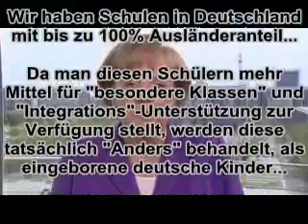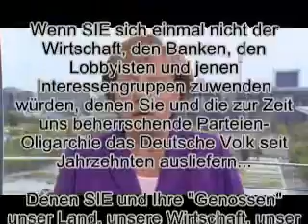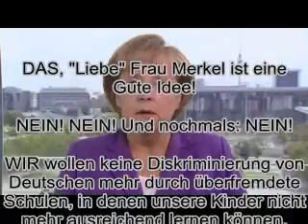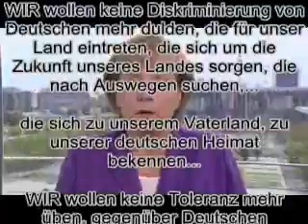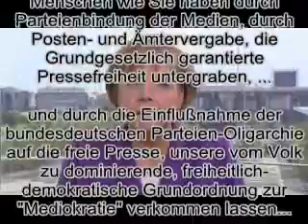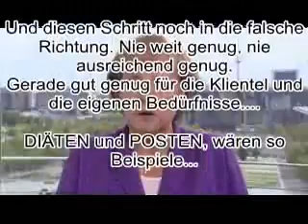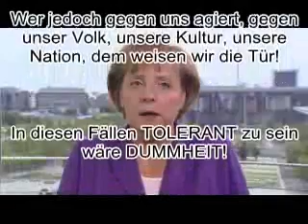Aufruf zu 361 Grad Toleranz - Videoantwort an Frau Merkel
Frau Merkel hinterläßt in ihrem Aufruf den Eindruck, als waren Deutsche zu Ausländern nicht Tolerant genug. Wieviel Toleranz soll ein Volk, dass bereits Millionen von Hilfesuchenden aus aller Welt aufgenommen hat, ihnen Bildung, Arbeit und soziale Sicherungen zur Verfügung stellt , noch aufbringen? Vielleicht sollte WIR unser Land verlassen...? Toleranz ohne Grenzen ist Dummheit!